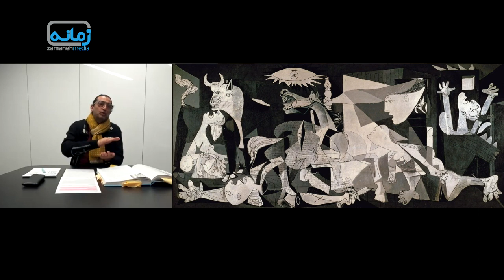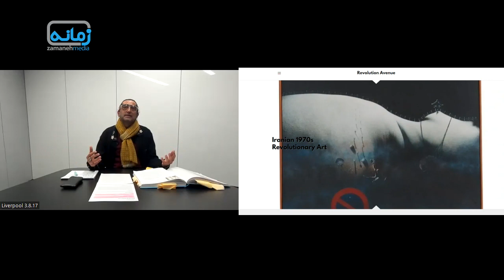هنر برای عدالت اجتماعی و هنرِ عدالت اجتماعی - گفت‌وگو با پروفسور پدرام خسرونژاد، استاد مردم شناسی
هنر در ایران در طول حاکمیت جمهوری اسلامی هرگز آزاد نبوده است. با این‌حال و شاید اتفاقاً به همن دلیل در حال حاضر هنر مقاومت با یک سویه فمینیستی برجسته در حال ظهور است. ما همه به مقاومت و کنش انقلابی دانشجویان هنر و موسیقی در ایران را به یاد داریم. حوض‌های به رنگ خون در میدان‌های تهران، قایق‌های کیان پیرفلک و دیوارنگاره‌ها و پرفورمانس‌های خیابانی در همراهی با قیام ملت ایران در صدر خبرها قرار داشت. چه کسی گمان می‌برد که ناگهان هنر ایران که تا پیش از آن شخصی و تجملی بود و در گالری‌ها و حراجی‌ها در جهت پولشویی رانت‌خواران عرضه می‌شد، ناگهان از خمودگی بیرون بیاید و همراه و همگام با مردم به وظیفه خود عمل کند؟ «نام آن را بگو» برنامه‌ای است که دانشکده علوم اجتماعی دانشگاه وسترن سیدنی برای نمایش هنر مقاومت در ایران تدارک دیده‌ است. در این برنامه نگاره آیت (پاریس)، سیمین کرامتی (تورنتو) و پانته‌آ کریمی (سن خوزه، کالیفرنیا)، سه هنرمند فعال زن که در ایران و در دیاسپورا آثارشان را آفریده و عرضه کرده‌اند با هم و با دکتر پدرام خسرونژاد، مردم‌شناس درباره اهمیت هنرهای تجسمی و نقشی که هنر در جنبش انقلابی «زن، زندگی، آزادی ایفا می‌کند در گفت‌وگو قرار گرفتند. با پدرام خسرونژاد، برگزارکننده و مبتکر این برنامه گفت‌وگو کرده‌ایم.
پروفسور پدرام خسرونژاد استاد مردم شناسی در دانشگاه سیدنی و از بنیانگذاران شبکه خاورمیانه و اوراسیا مرکزی (ACME) در انجمن مردم شناسی اروپا (EASA) است.  جنگ، حافظه و آوارگی، جنسیت، جنسیت و نژاد، برده‌داری در ایران و جوامع ایرانی در خاورمیانه بزرگ و آسیای مرکزی، جهان اسلام و استرالیا از موضوعات مطالعات اوست.
پروفسور پدرام‌نژاد آثار پژوهشی متعددی به زبان انگلیسی درباره برده‌داری در ایران، اسلام و شمنیسم، شیعه‌گری در دوران قاجاریه، مذهب، فرهنگ شهادت و ملی‌گرایی در ایران، زنان و شیعه‌گری در ایران منتشر کرده است.